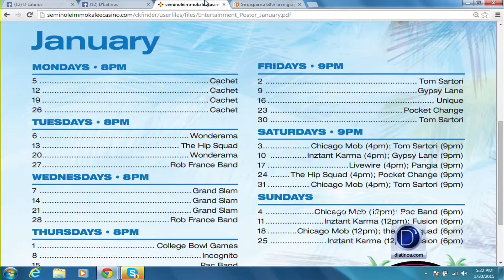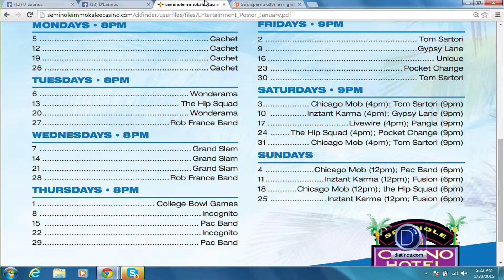Seminole Casino Immokalee (Ene 30 de 2015)